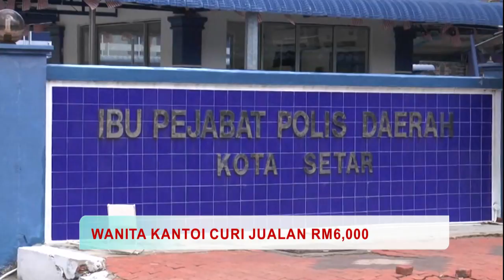Wanita Kantoi Curi Jualan RM6,000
Ramai sangat pelanggan sehingga tak sedar wang jualan yang disimpan dalam beg pinggang dicuri.